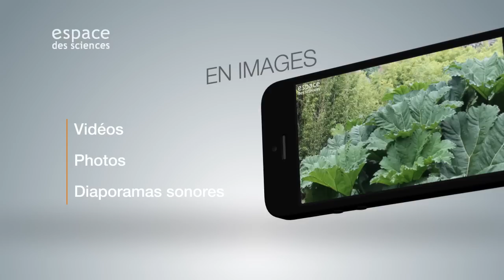Application mobile Sciences Ouest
Articles, vidéos, diaporamas, podcasts … l’appli Sciences Ouest met à votre disposition une grande variété de formes et de contenus pour vous informer des dernières actualités de la science dans la région avec une ergonomie dynamique et un design adapté.